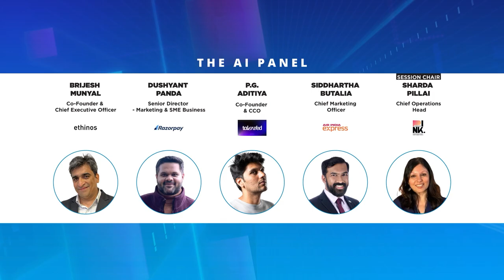PitchCMO: Panel Discussion On Harnessing the Power Of AI for Marketing